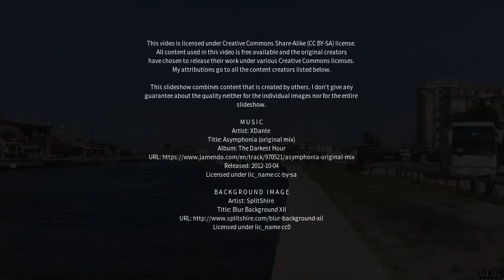Best places to visit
Best places to visit - Comacchio (Italy) Best places to visit - Slideshows from all over the world - City trips, nature pictures, etc.